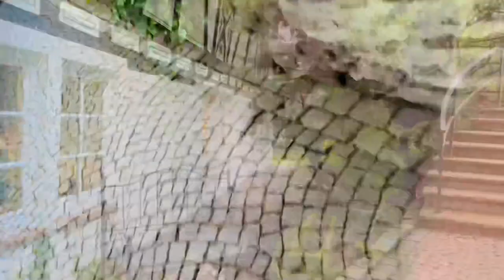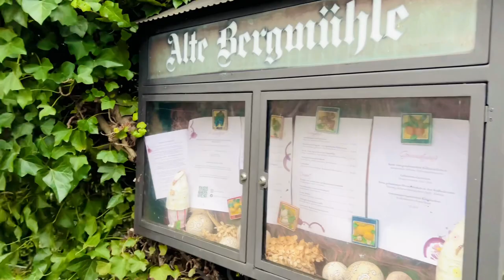Hotel Landgasthof & Vinothek Alte Bergmühle im Dreieich - Germany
Roundgang im Hotel Bergmühle  Dreieich, Deutschland.
 Mehrere Stuben unterschiedlicher Größen bieten in der Alten Bergmühle eine gemütliche und heimelige Atmosphäre die in Verbindug mit der exzellenten Küche unvergessliche Stunden bereitet.

Chatha FoodVlog